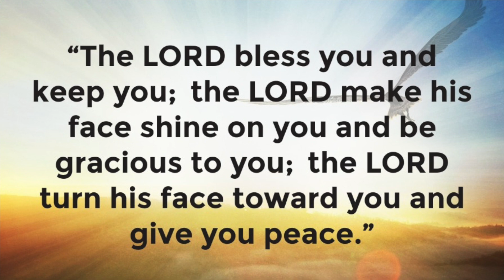Restoring the People of God Part 2 HD 1080p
God's priority is that His house would be built up and that can't happen unless we, His living stones, are joined together in Him.  It's together that we become the victorious people He paid a price for and through whom His purposes will be accomplished.